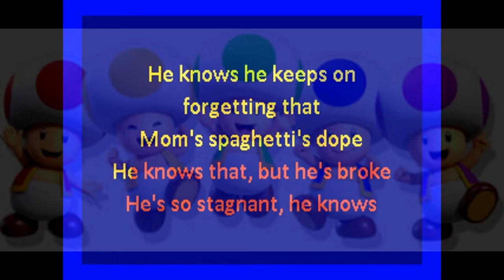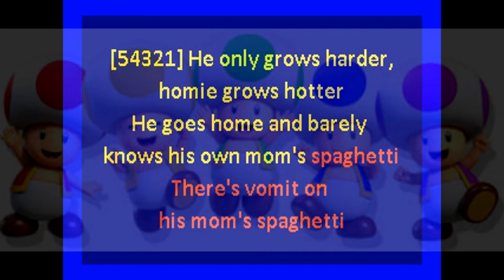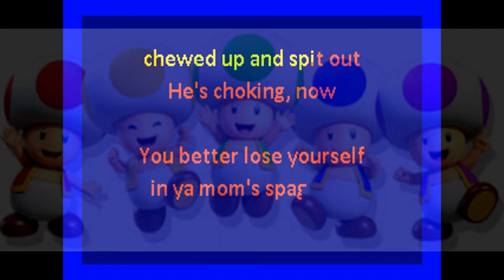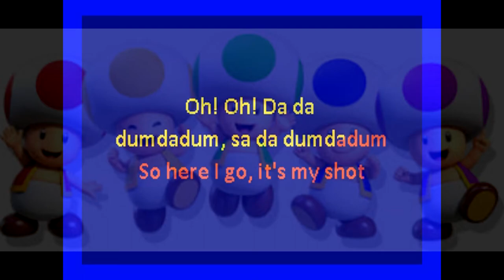Toad - Moms Spaghetti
Toad is superior to Eminem

He made the song sub to him XD